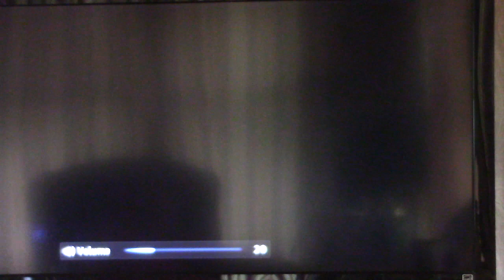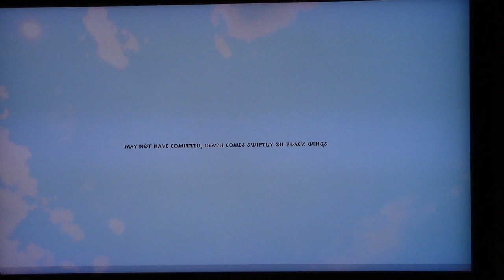Getting Started with Conan Exile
I have never played a survival game so this is a stretch for me. I'm pretty pleased with my first hour of play with no instructions on how to play.